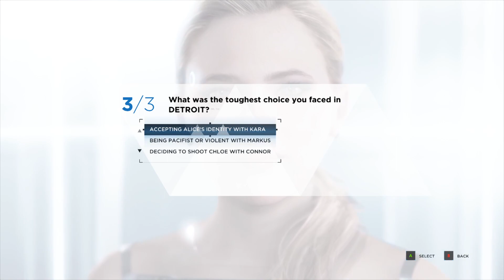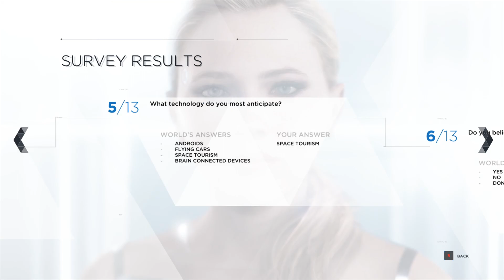Detroit: Become Human | CyberLife Survey